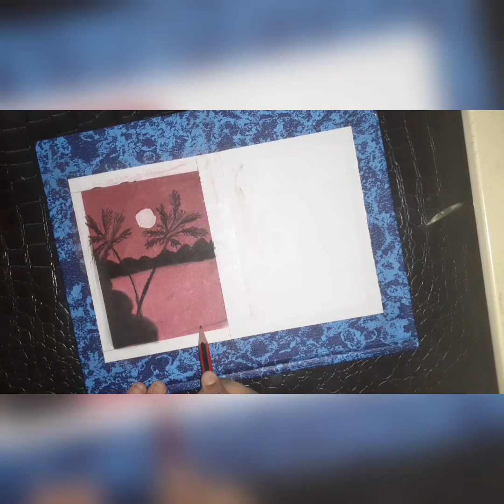how to draw a beautiful scenery by using lipsticks💄 || BussinKitten